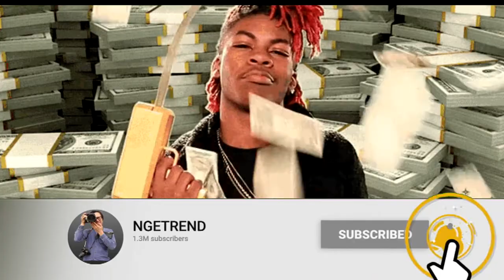Sinopsis Secretly Greatly - movie news